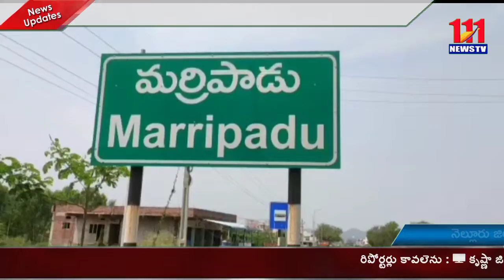మర్రిపాడులో మంత్రి గౌతమ్ రెడ్డి అధికారులతో సమీక్షా సమావేశం